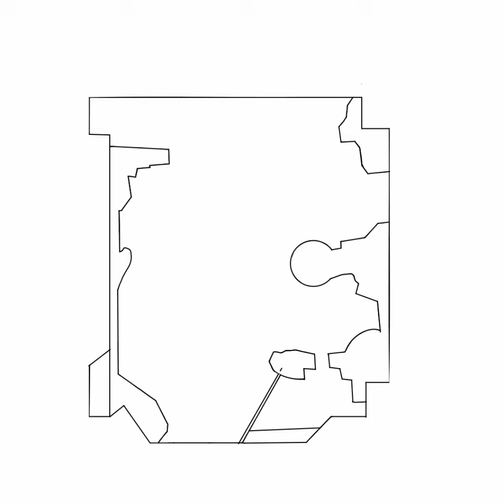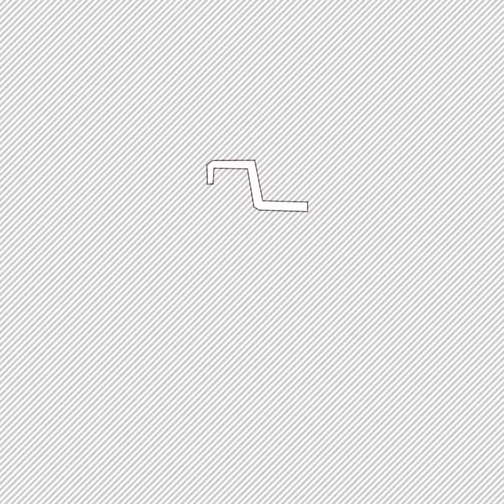10 de junio de 2023